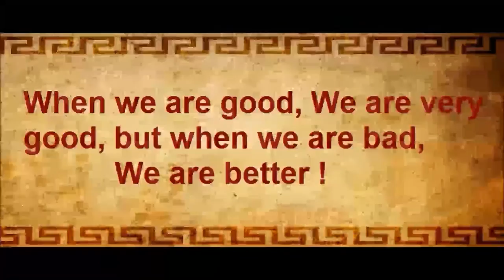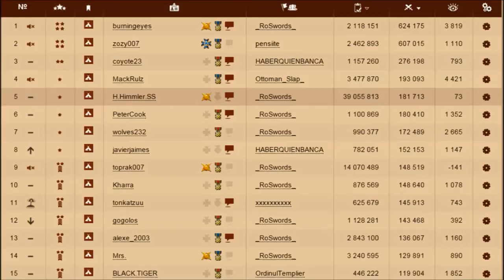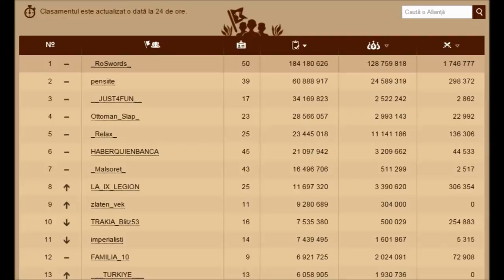RoSwords Realm 53/Era 15 █▬█ █ ▀█▀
In one world invisible .. we are visible The Best !